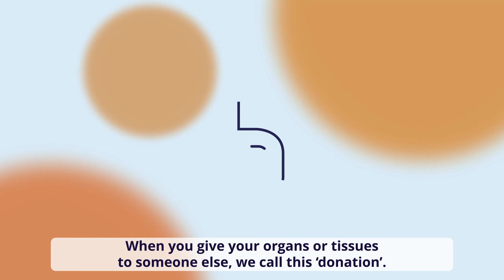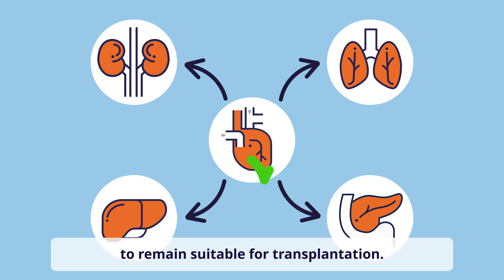Which organs and tissues can you donate?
If you donate organs after death, you can help persons who are very sick. They can stay alive with a donor organ, like a kidney, lungs or liver. Tissues are also important. Thanks to the eye tissue of a donor, people with visual problems can for example sometimes see again.

If you want to learn more about organ and tissue donation,